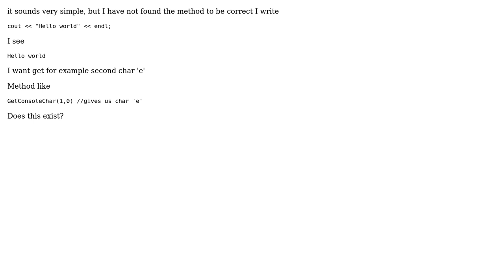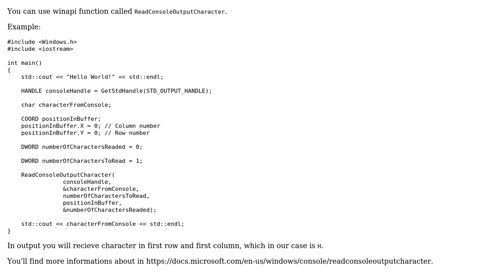How i can read simply console output?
With thanks & praise to God, and with thanks to the many people who have made this project possible! | Content (except music & images) licensed under CC BY-SA | Music | Images & others | With thanks to user Rhathin user Andrii Kyriienko and the Stack Exchange Network Trademarks are property of their respective owners. You are responsible for your own actions.